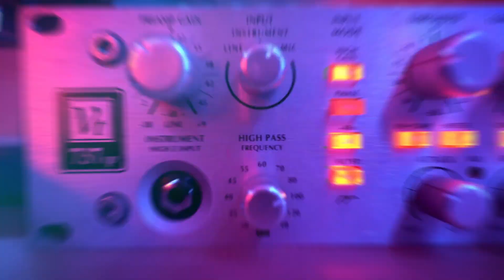HotWater Podcast #41 | KEVVFROMLI | Starting Out as a Musician - Managing Your Anxiety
The goal for this podcast is to have creatives come on and use our platform to display who they are as artists and creators. We strive to know what they do creatively, how their business helps others, the vision of that they are aiming to accomplish, the story of how their teams were established, their personalities and how they play a role in their businesses, their world-view, some funny stories, and things they may find interesting. Our goal, once the podcast has grown, is to establish a hub for creatives to discuss the topics important to them and their art. We are creating a lane for music on Long Island, and who better to do it than one of the island's most culturally important recording studios?

host: @joeypajamas
this week's guest: ​⁠ @kevvfromli
filmed:  @Hotwater Records
edited: Jeremey Raye

If you're a recording artist, engineer, producer, music manager, A&R, music lawyers, camera crews or event planners and would like an opportunity to appear on our podcast as a guest, please DM us on Instagram with information on what you do and we'll schedule for you to come on!